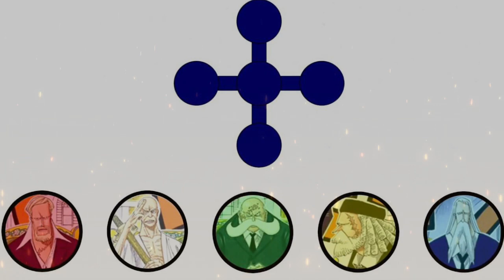¿El PODER de GARP DESTRUIRÁ HACHINOSU? | El PLAN de KUROHIGE | ¡ES AOKIJI! | Analisis One Piece 1080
Les traigo el *ANÁLISIS del ONE PIECE 1080* . Daré mi opinión de cada punto, en especial *EL PODER Y DESTINO DE GARP* . ENTRA YA y descubre mi opinión y análisis sobre todo lo que nos dejó este capítulo 1080 de One Piece ¿Monkey D. Garp destruirá Hachinosu y rescatará a Coby? ¡Te hablo de las posibilidades que veo y un posible duelo ante Shiryu de la lluvia! Junto a mi opinión sobre la confirmación de que Garp tiene Haki del Conquistador. Por otro lado el breve Flashback de Kurohige tras secuestrar a Koby nos da una pista muy grande ¡Es Aokiji! ¡Es él! No tengo pruebas, pero tampoco dudas así como el hecho de que las intenciones de Kurohige de hacer Hachinosu un país y convertirse en Rey tiene sentido y responde a su intención máxima al plan que ha estado orquestando por años. Finalmente, se revela que es Sword ¿Los almirantes pueden ser entonces de esta organización? ¿Aokiji es un miembro de Sword? ¡Te respondo a todo esto y más!

00:31 - PUNTO 1: GARP
00:50 - Punto 1.1: ¿Cuál serpa el destino de Garp? ¿Rescatará a Koby o será derrotado? ¡Dos escenarios!
04:15 - Punto 1.2: ¡Confirmado! Garp tiene Haki del Conquistador y es lógico, mi opinión.
04:53 - PUNTO 2: AOKIJI
04:56 - Punto 2.1: ¿Se confirma? ¡Es él!
07:05 - PUNTO 3: EL PLAN DE KUROHIGE
07:10 - Punto 3.1: Lo de Kurohige ¡Tiene sentido! Te digo por qué rápidamente.
08:22 - PUNTO 4: SWORD
08:39 - Punto 4.1: ¿Aokiji miembro de Sword?

*Imágenes utilizadas, créditos a quienes corresponde*

Los coloreados de las imágenes que uso en el vídeo son de los Artistas:
- AhmEd
- Felipe_andrescb.

- Créditos de las demás imágenes a quienes corresponda.
- *En caso de haber utilizado un diseño tuyo y no esté el crédito, puedes decirlo con total libertad y pondré el correspondiente crédito.*
- *Yo no soy propietario de One Piece. Yo no soy propietario de ninguna de estas imágenes.*

*Cualquier tipo de acoso, discriminación o insulto hacia mis nakamas o mi persona, será motivo de bloqueo instantáneo en el Canal.*